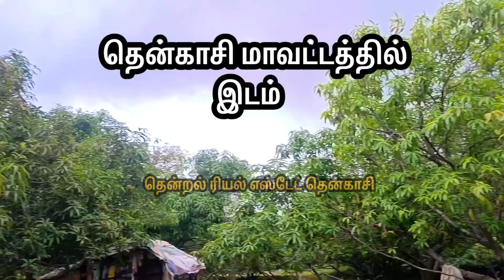தென்காசி அருகில் || 2 ஏக்கர் மாமரங்கள் அடங்கிய தோப்பு (தோட்டம்) விற்பனைக்கு 📞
தென்காசி அருகில் 2 ஏக்கர் மாமரங்கள் அடங்கிய தோப்பு (தோட்டம்) விற்பனைக்கு  || நல்ல ரோடு வசதி |

✅ நல்ல அரிய‌வகை மாமரங்கள்

✅ நல்ல வருமானம் வரக்கூடிய தோட்டம்

✅ செம்மண் பூமி

✅ விலை ஏக்கர் 40 லட்சம்

2 Acres Good Mango grove  for SALE near Tenkasi district

✅Red soil

✅Good road facility

✅40 Lakhs per acre

✅ஏக்கருக்கு 40 லட்சம்

தொடர்புக்கு
தென்றல் ரியல் எஸ்டேட் தென்காசி